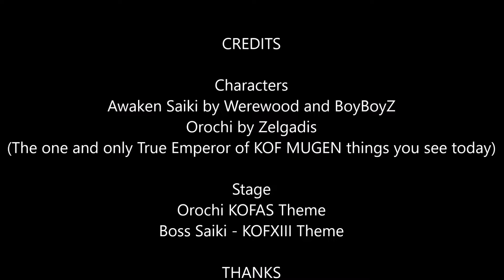Orochi vs Awaken Saiki - The King of Fighters Epic Boss Battle l KOFXIII X KOF'97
Welcome to an epic showdown of legendary proportions! In this fan-made customized battle video, we present "Orochi vs Awaken Saiki - The King of Fighters Epic Boss Battle | KOFXIII X KOF'97".

Orochi
Origin: The King of Fighters '97
Story: Orochi, an ancient and powerful being, is the ultimate antagonist in KOF '97. Believed to be the embodiment of Gaia’s will, Orochi aims to cleanse the world of humanity, whom he deems as parasites. His presence has been felt throughout the series, influencing numerous characters and events.
Personality: Orochi is calm, cold, and relentless in his pursuit of his goals. He has a god-like aura and commands respect and fear.
Significance: Orochi is one of the most iconic bosses in fighting game history, representing the final challenge and a major turning point in the KOF lore.
Power and Ability: Orochi possesses god-like powers, including energy manipulation, immense strength, and the ability to control nature. His moves are devastating and can decimate opponents with ease.

Awaken Saiki
Origin: The King of Fighters XIII
Story: Saiki is a member of the time-manipulating clan known as Those from the Past. In KOF XIII, Saiki undergoes a transformation into Awaken Saiki, revealing his true power. He seeks to rewrite history to achieve his sinister goals.
Personality: Awaken Saiki is ruthless, cunning, and driven by a desire to control time and fate. He is manipulative and will stop at nothing to achieve his ends.
Significance: As the final boss in KOF XIII, Awaken Saiki represents the culmination of the series' complex narrative and the ultimate test for players.
Power and Ability: Awaken Saiki wields incredible time-based powers, allowing him to manipulate the battlefield and his opponents' movements. His abilities include powerful energy attacks and spatial distortions, making him a formidable foe.

Epic Battle Highlights
Watch as these two titans clash in an unforgettable battle filled with intense action, strategic maneuvers, and explosive attacks. Who will emerge victorious in this showdown of gods? Tune in to find out!

CREDITS

Characters
Awaken Saiki by Werewood and BoyBoyZ
Orochi by Zelgadis
(The one and only True Emperor of KOF MUGEN things you see today)

Stage
Orochi KOFAS Theme
Boss Saiki - KOFXIII Theme

THANKS